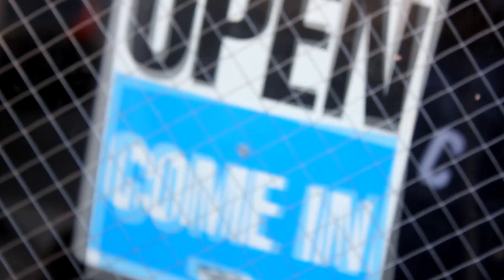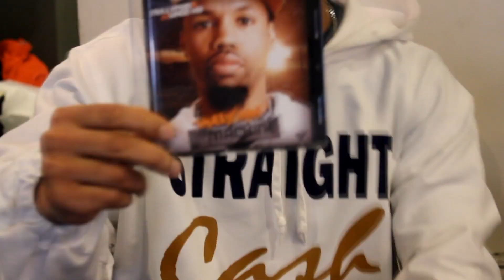Mullyman - "Show Da World / Six Thirty(6:30)" Street Video